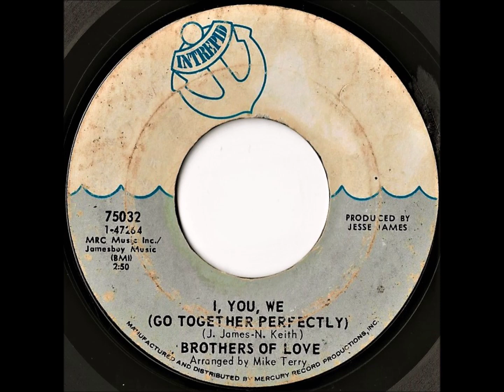Brothers Of Love- I, You, We (Go Together Perfectly)